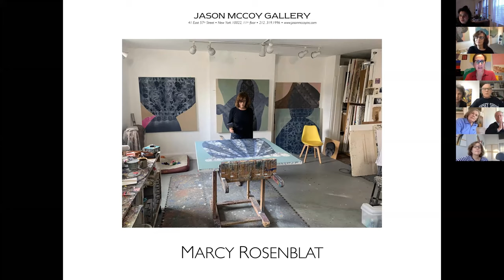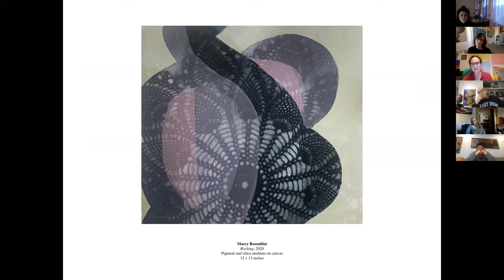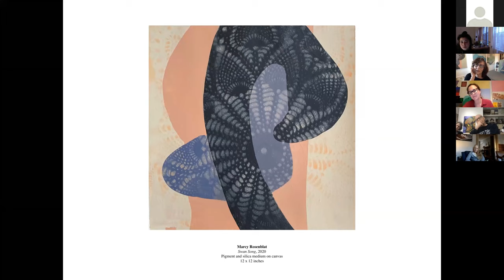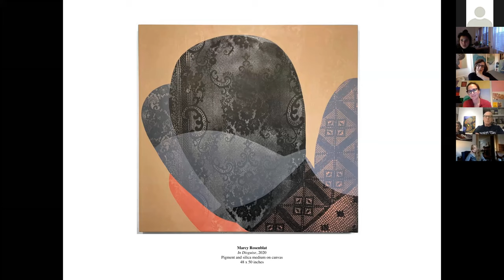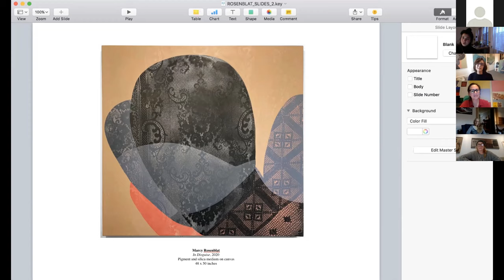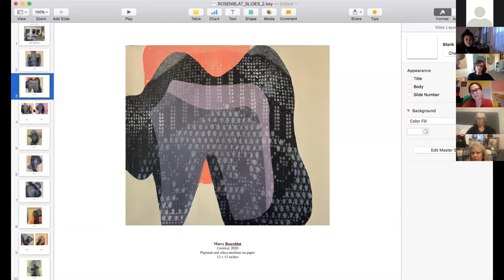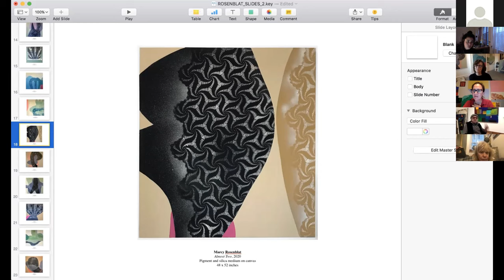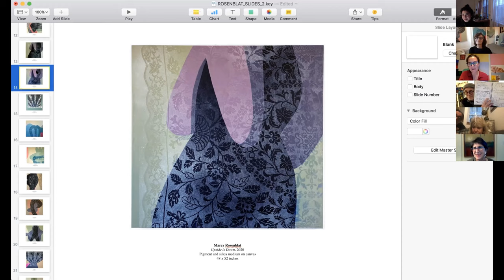Artist Talk with Marcy Rosenblat - Jason McCoy Gallery - Zoom, December 6 2020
We are thrilled to announce Marcy Rosenblat as the first artist to be featured in a new series of Virtual Artist Talks with Jason McCoy Gallery.
Held on Sunday, December 6, 2020
, this conversation with Brooklyn-based painter Marcy Rosenblat
 addressed her most recent body of work entitled SHADOW LINERS, examples of which are featured in our online program.
The talk concluded with a Q&A, inviting all participants to address the artist directly.

Thank you to everyone who joined us for this event, and we look forward to seeing you at our next virtual talk!

ABOUT THE ARTIST:
Born in 1952 in Chicago, Marcy Rosenblat currently lives and works in Brooklyn. She received her B.F.A. from Kansas City Art Institute and her M.F.A. from Vermont College of Fine Arts. Her work has been exhibited nationally and internationally, including the Rawls Museum Arts, Virginia; Fordham University, New York; Smith College, Northampton, Massachusetts; The Nelson Atkins Museum of Art, Kansas City; and Salisbury University, Maryland. Rosenblat received an artist’s grant from the Women’s Art Development Committee in 1998. She is currently an Adjunct Professor of Fine Arts at The Fashion Institute of Technology.